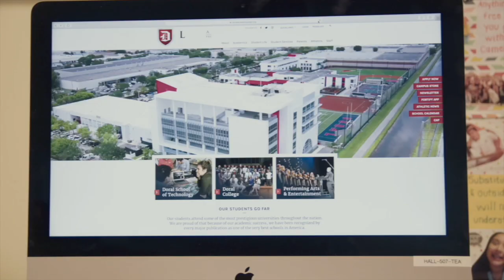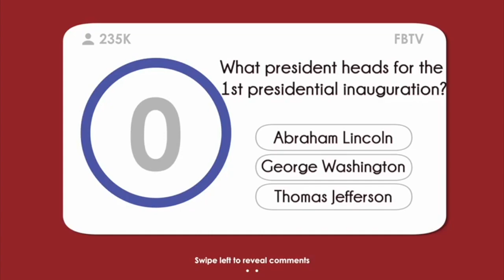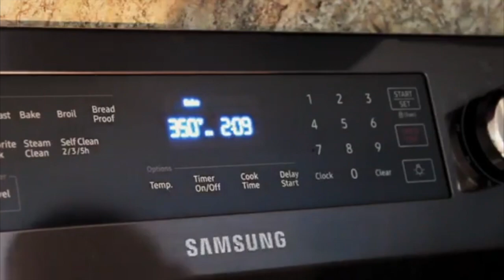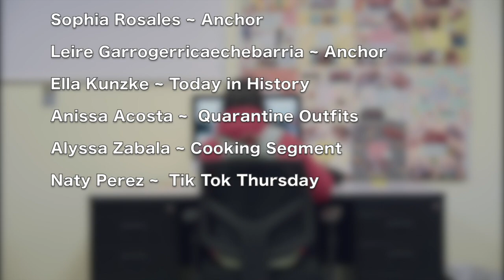Daily Show 04/16/2020